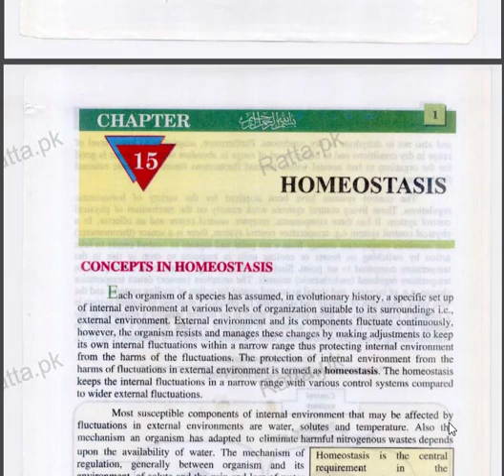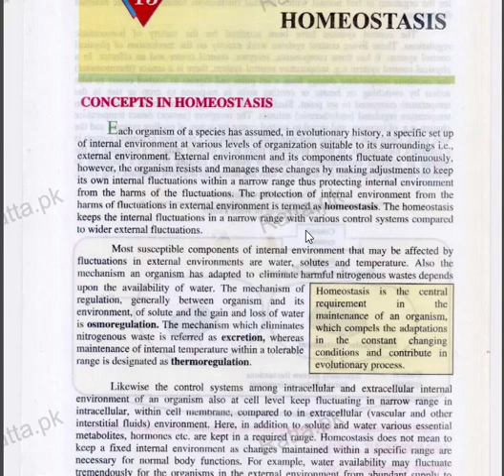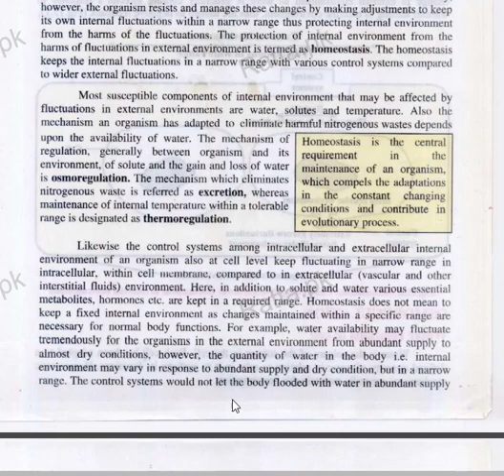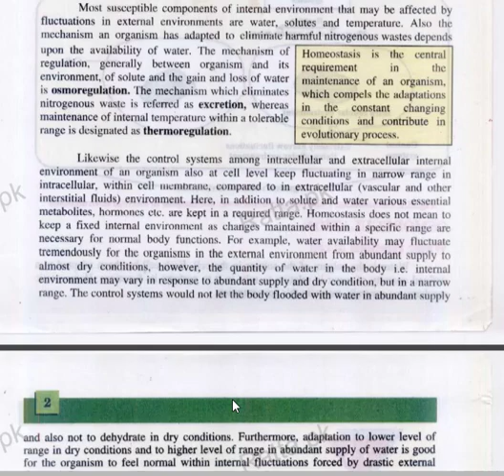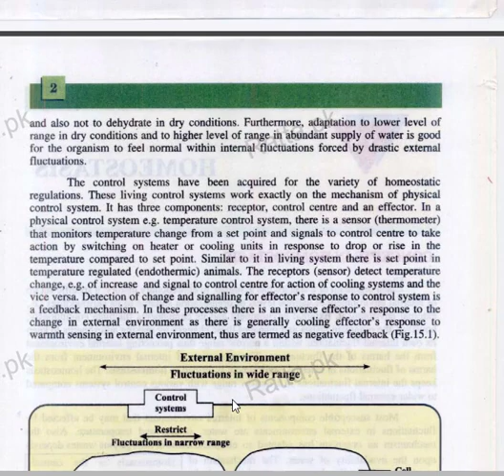Homeostasis Introduction Biology 2nd Year || Homeostasis Introduction Biology 2nd Year Chapter 15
In this lecture you will learn about Homeostasis Introduction in detail.